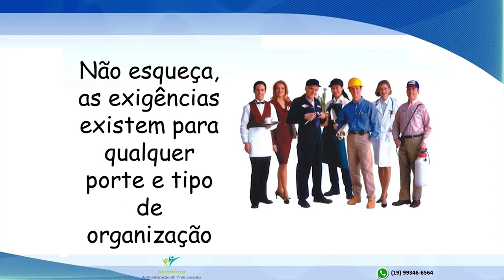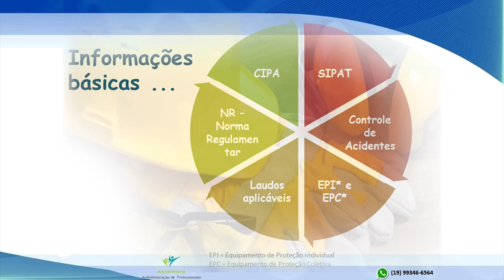#10 Criando Pontes, Gerando Negócios - Tema: Saúde e Segurança do trabalho informação e formação